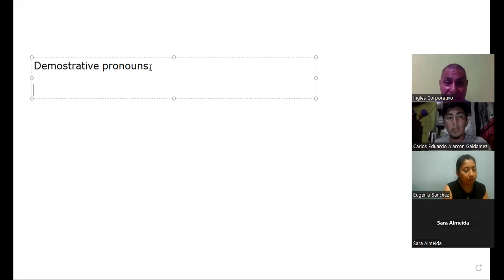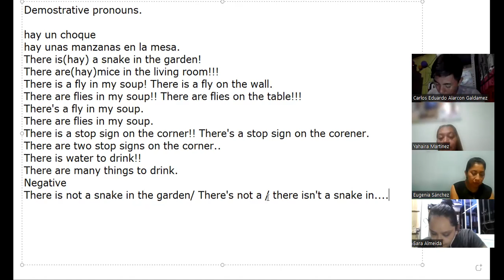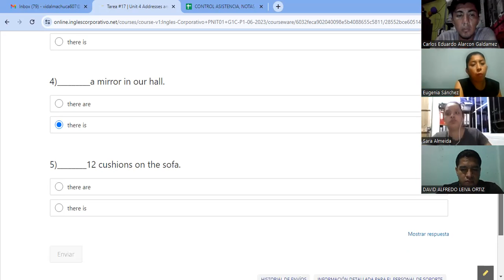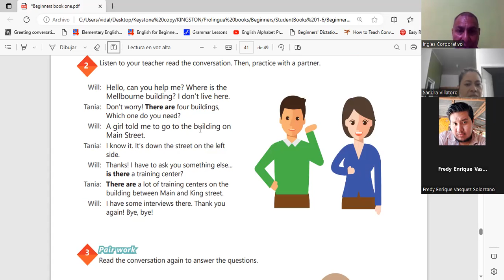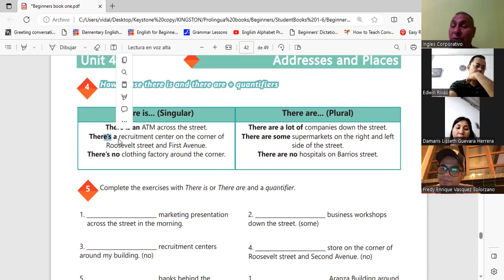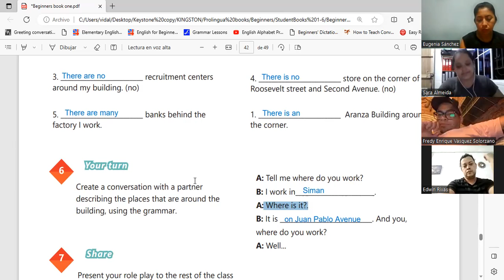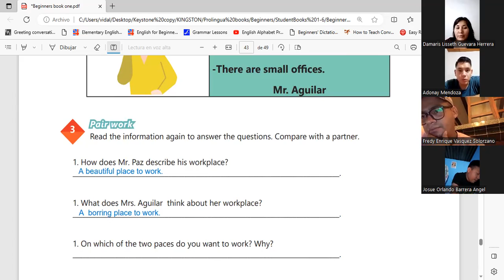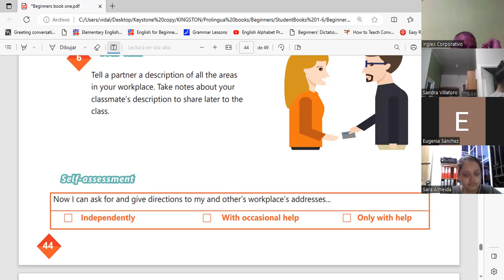Sesion 17-12-7-2023-29750-8048-0096/2023-Machuca- How to use there is and there are + quantifiers.